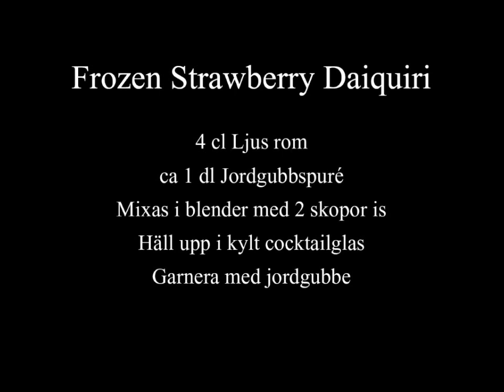Frozen Strawberry Daiquiri (S01E04)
Tempel Television presenterar del 4 av "Vad blir det idag?" Bartender David Nordberg på Tempel gör Frozen Strawberry Daiquiri